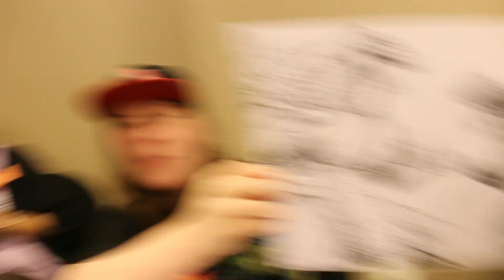G-Fest XXVI (2019) Nobody But Me [Cold Opening]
Could you imagine beginning your day at G-Fest like this?
D Man1954, Titangoji, Jawsman, Dangerville, Zimzilla, Jacob R Roth, Baddablu, Infinite Godzilla, Christine Chapin, King Gojira0679,  Whalezilla, Godzillalover2001, GodzillaBrady500,